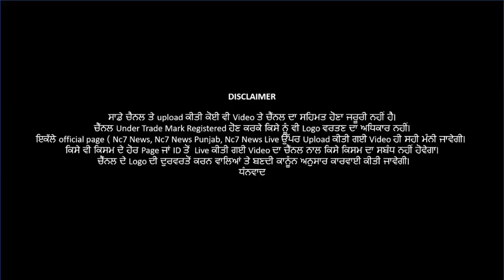29 June 2021 | Today Hukamnama | Darbar Sahib | Amritsar | Nc7 News | Aaj da Hukamnama